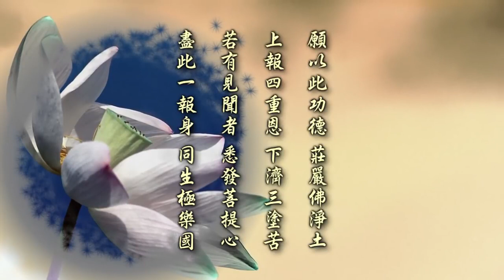《妙法蓮華經》講記 淨界法師 第24集